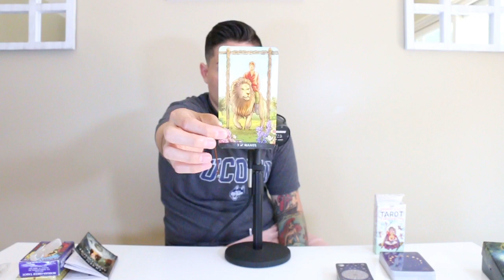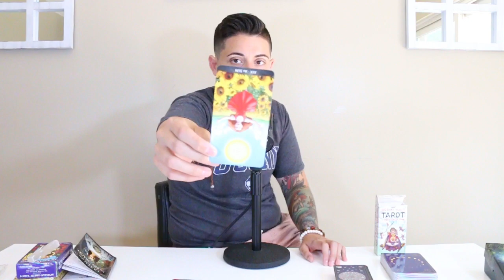Air Signs | Gemini, Libra, Aquarius | Weekly Timeless Tarot Reading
💨 Welcome to our collective tarot reading for the air signs: Gemini, Libra, and Aquarius! 💨

In this reading, we delve into the energies surrounding the air signs for the upcoming period. Whether you're a Gemini with a curious mind, a Libra seeking balance and harmony, or an Aquarius with a revolutionary spirit, this reading is for you.

Join us as we explore the themes, challenges, and opportunities that the air signs may encounter, offering practical insights and advice to navigate the winds of change.

Grab your journal, get comfortable, and join us on this journey of self-discovery and insight. Remember, tarot is a tool for introspection and guidance, so take what resonates and leave what doesn't.

Let's soar on the wings of intuition and embrace the limitless possibilities of the mind. 💨✨